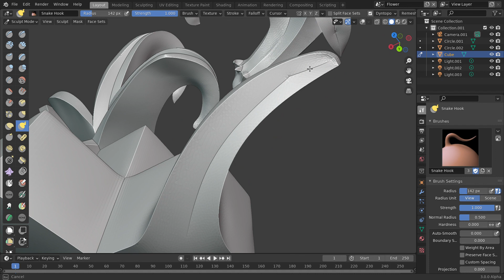Sharp Edges Support in Blender Dyntopo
Dyntopo support for sharp-marked edges.  Sculpt development branch.